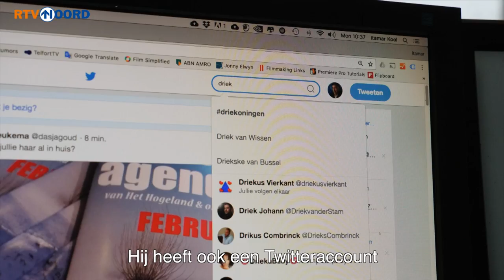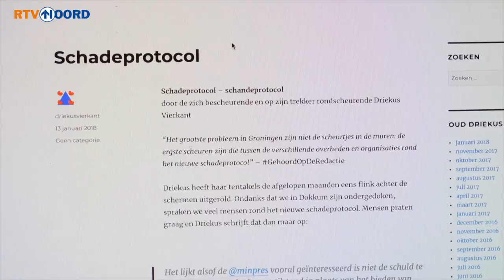Itamar Kool Vlog 22: Itamar vindt wat van Driekus Vierkant - RTV Noord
Er wordt heel wat afgeschreven over de aardbevingsproblematiek. Door de traditionele media, maar ook door anderen. Onze vlogger Itamar Kool belicht een pareltje...